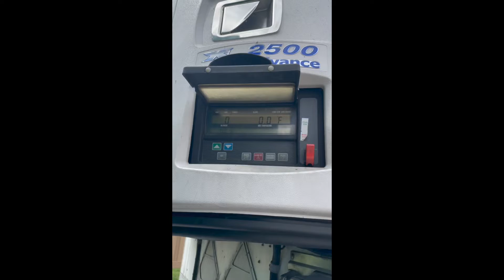2013 Utility 53x102 Reefer Trailer For Sale ITAG Equipment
2013 Utility 53ft Reefer Trailer

Heavy-Duty Aluminum Floor
Corrugated Walls
Aluminum Roof
Sliding Axles
Air Ride Suspension
Carrier 2500 Advance Unit
15,000 Avg Hrs
Reefer Unit Serial Number: 2312U09019
Swing Doors
Side Skirts
Tire Inflation System
295/75R22.5 Tires
Aluminum Wheels
*Doorstep Nationwide Delivery at about $900 to $1,500 on a load-out basis or $3-$5 a mile Expedited. Load-out shipping is typically 5-7 business days from the time the carrier picks the trailer up not from the time you pay. Rates change with the price of fuel, driver availability, load availability, weather, etc.

Specifications, prices, descriptions, are subject to change in photographs, wording, specifications listed, and videos at any time with or without notice. While we strive for accuracy, we are human and, at times, do make listing errors. However, we do work incredibly hard to list and represent everything as accurately as possible. If you need any specification confirmations or further information about any listing, let us know. ITAG supports all military personnel for their service and offers discounts to show our appreciation.

Price: $47,990